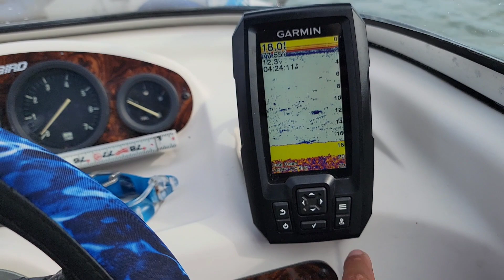Pescando en st augustine florida. (fishing in st augustine Fl). black Drum fishing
300 Violin Orchestra  Jorge Quintero (High Quality)
Motivational background music no copyright __ Inspirational background music no copyright